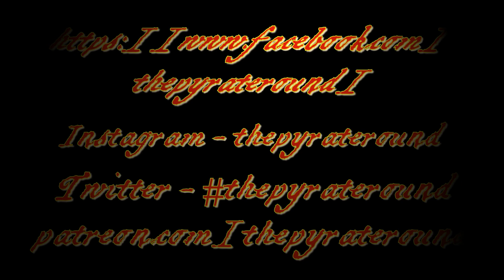EP 88 A Man Among Ye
EP 88 Is there a man among ye, or woman for that matter, who has renjoyed the adventurous tale of two of the fiercest female Pyrates that did sail the Caribee? Pour ye some rum as the Cap'n and Scarlet bring ye this comic of Anne, Mary, and Jack

Twitter

Remember, if you are going to drink, drink responsibly. No member of this episode was as drunk as they let on to be, or may have wanted to be.

Intro Music - Go For The Gold Stock Media provided by ChristianA / Pond5 Transaction ID 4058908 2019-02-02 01:08 GMT

Cannon Impact - Stock Media provided by Neureal / Pond5 Transaction ID 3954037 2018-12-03

End Music - Ropes End Stock Media provided by ErikB / Pond5 Transaction ID 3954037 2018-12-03